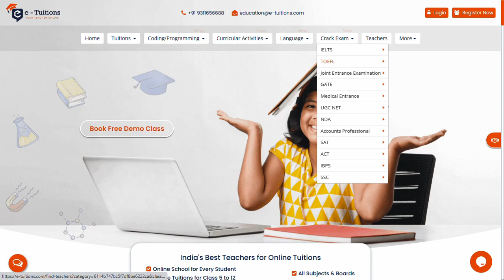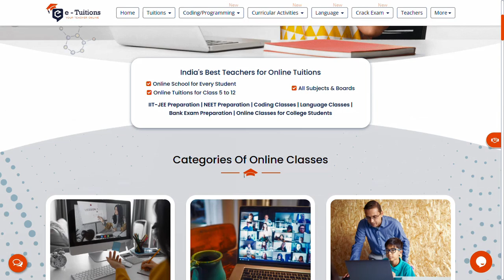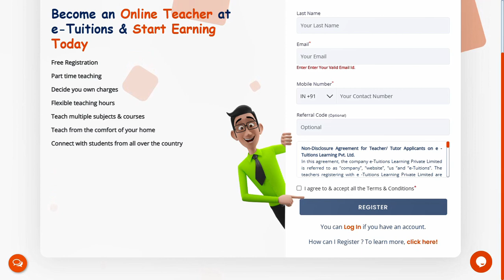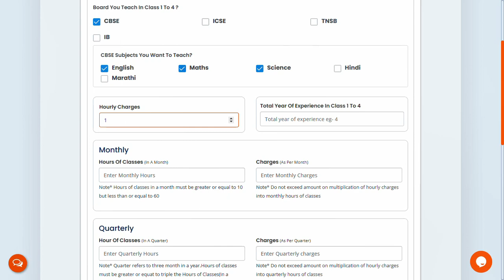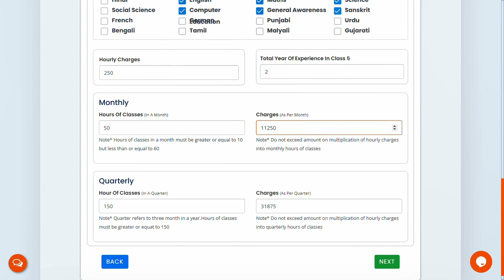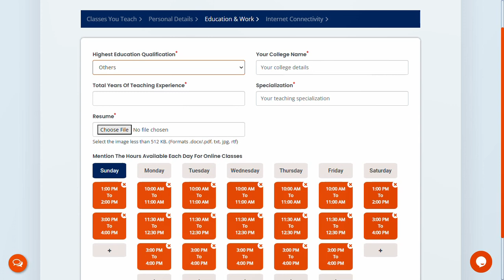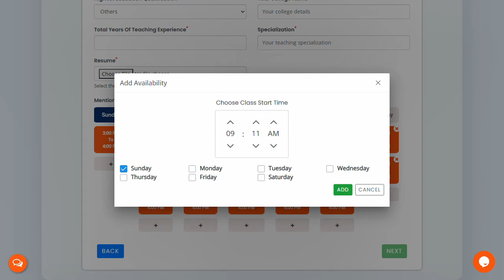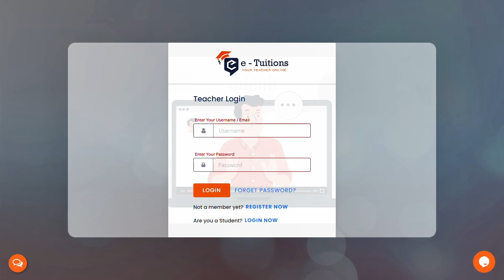Permanent Remote Part Time Jobs 2023| Tamil Jobs 2023| 12th Pass Jobs| Work From Home Jobs In Tamil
e-Tuitions work from home jobs
e-Tuitions jobs for freshers
e-Tuitions off campus drive
e-Tuitions recruitment
e-Tuitions openings
e-Tuitions hiring
e-Tuitions jobs
e-Tuitions off campus drive 2023
e-Tuitions careers
e-Tuitions recruitment 2023
e-Tuitions work from home
e-Tuitions careers for freshers 2023
e-Tuitions off campus drive for 2023 batch
e-Tuitions hiring 2023
e-Tuitions 2023 recruitment
e-Tuitions latest Jobs
e-Tuitions Latest Job Updates In tamil
e-Tuitions Tutor
e-Tuitions Online Tutor
Teacher jobs
Online Teacher jobs 2023
Teaching jobs 2023
e-Tuitions jobs 2023
e-Tuitions jobs
e-Tuitions
e-Tuitions recruitment 20223
e-Tuitions vacancies
12th pass jobs 2023
12th pass work from home jobs 2023
Diploma jobs 2023 for freshers
Diploma jobs
Non coding jobs 2023
Part time jobs 2023
Work from home part time jobs 2023